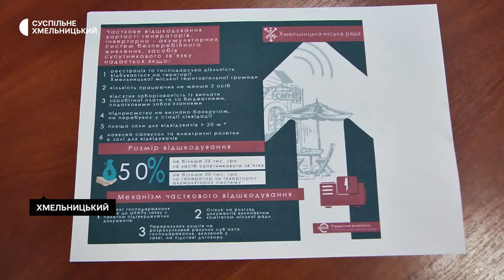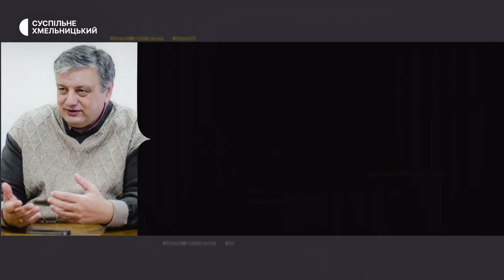Як на Хмельниччині отримати компенсацію за придбані електрогенератори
Один підприємець подав документи на часткове відшкодування вартості генератора з міського бюджету Хмельницького. Про це розповіла виконувачка обов’язків начальника управління економіки Хмельницької міської ради Наталя Сахарова. За словами заступника Хмельницького міського голови Миколи Ваврищука, загалом у цьогорічному бюджеті заклали два з половиною мільйона гривень на часткове відшкодування вартості генераторів у п’ятдесяти місцевих кав’ярнях, кафе та ресторанах. Для чого це зробили і за яких умов відбуватиметься компенсація, детальніше у сюжеті Суспільного.